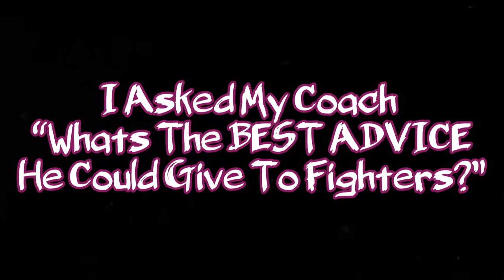Day In The Life: Amateur Boxer UPDATED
~Get this video 25,000 likes and ill make anther one💯💯💯

Typical Day in the life of an Amateur Boxer

Motivational speech inspirational speech motivation inspiration inspiring video motivate motivated inspire inspired